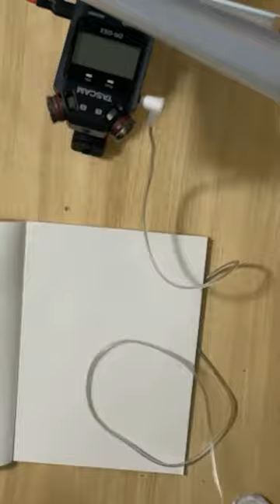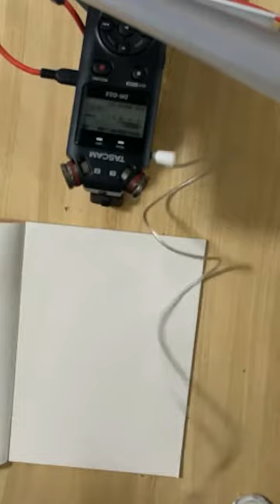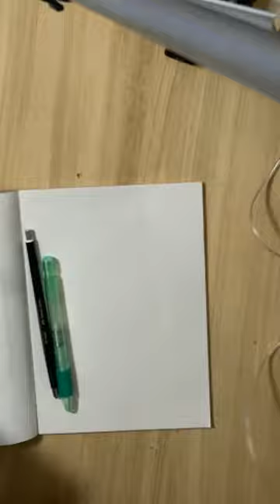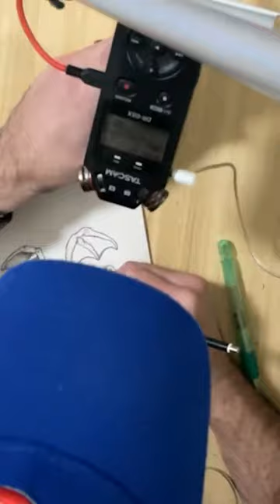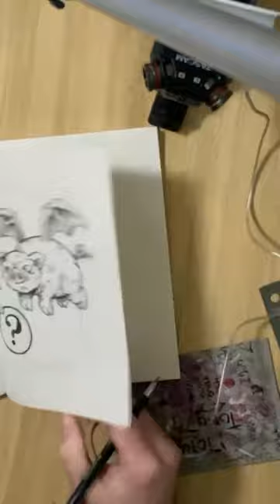Pig with Wings Livestream